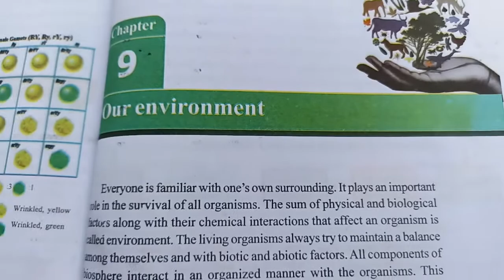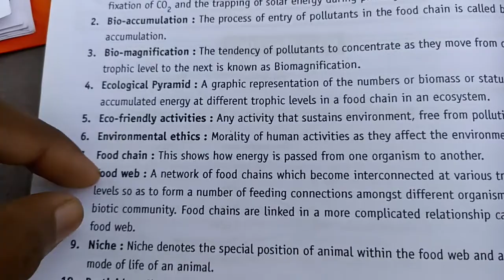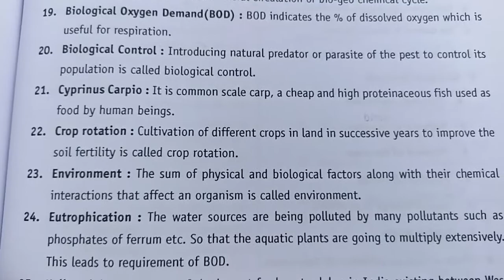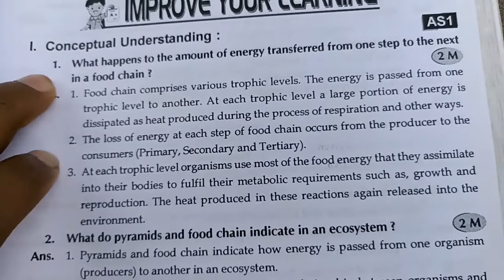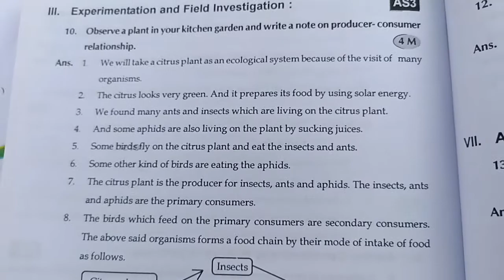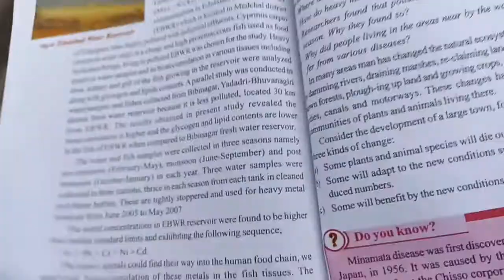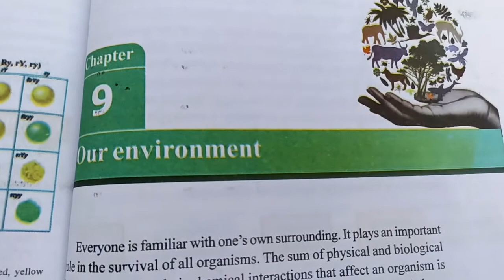Class 10th Biology Chapter=9 Our Environment Question & Answer Telangana state board.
This video is about biology question answer of telangana state board.
class 10th biology chapter 9 Our environment.
question answer.
class 10th biology question answer.
question & answer.
Our environment.
10th class biology question answer telangana state board.
10th class biology Our environment question answer chapter 9.
TS Ssc board biology question answer.
biology question answer with solutions.
biology Answer.
biology question answer with love to learn.
Our environment question answer.
class 10th Our environment answer.
class 10th biology Our environment answer.
Our environment.
Our environment Answer.
Our environment solution chapter 9.our environment chapter 9 .our environment chapter 9 Our environment chapter 9